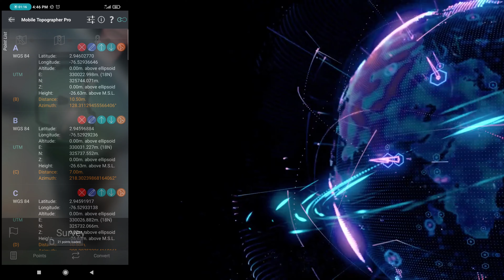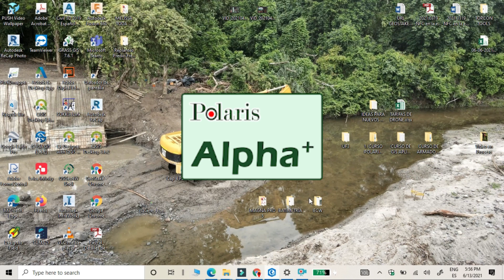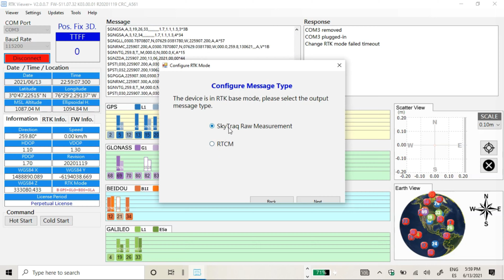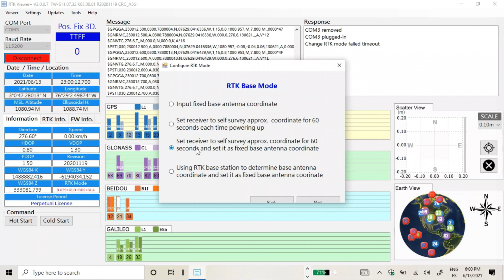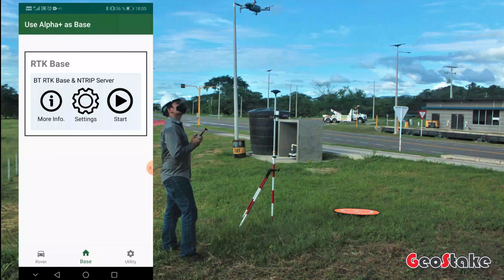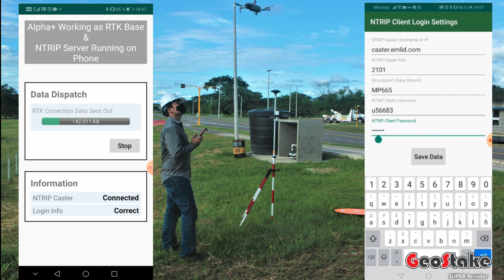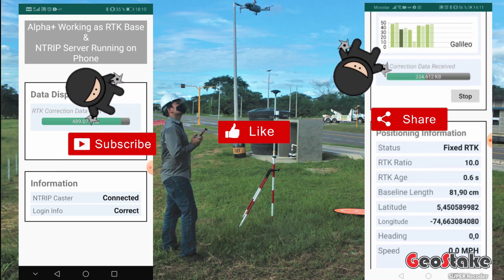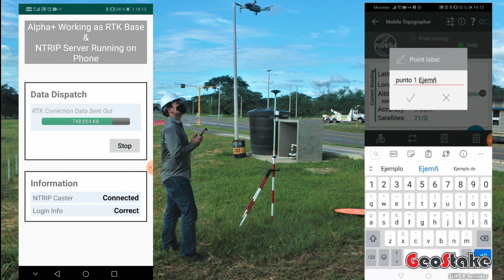Capitulo 4 PARTE 2 Polaris GNSS Configuración para el uso del Caster Emlid y Replanteo Topográfico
💪🗺 [CURSO GRATIS] Aprovecha, Manejo de Antena ALPHA + y S100 RTK GNSS GeoStake aprende a utilizarla modo RTK, PPP y a construir una antena LORA
✅Aprender el manual, sus configuraciones y automatiza procesos.
✅Realiza levantamiento GIS y topográficos.
✅Construye una antena LORA para transferencia de datos
Y mucho más.
Capitulo 4 PARTE 2 Ya casi estamos terminando de hacer el ejercicio del replanteo topografico, pasaremos a realizar el replanteo mediante Mobile topographer y utilizaremos los RTK NTRIP Polaris GNSS mediante Caster Emlid para realizar el replanteo 📡🌐👷🙏

El próximo capítulo es el Capítulo 4 PARTE 3 Dónde finalizó con una Georreferencion de una foto de drone en Autocad Civil 3D y las ventajas y desventajas de la antena Polaris GNSS NTRIP